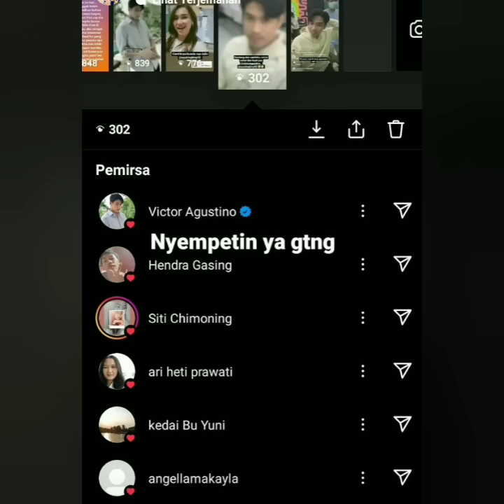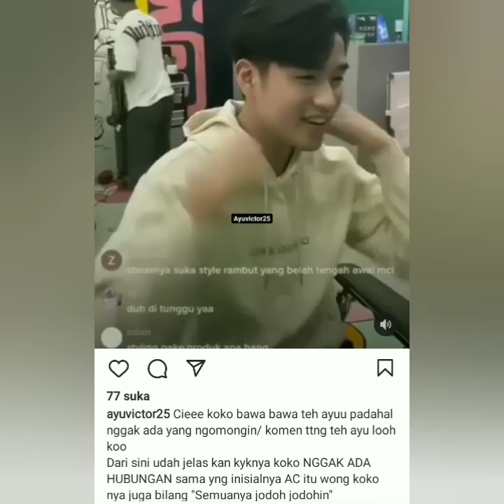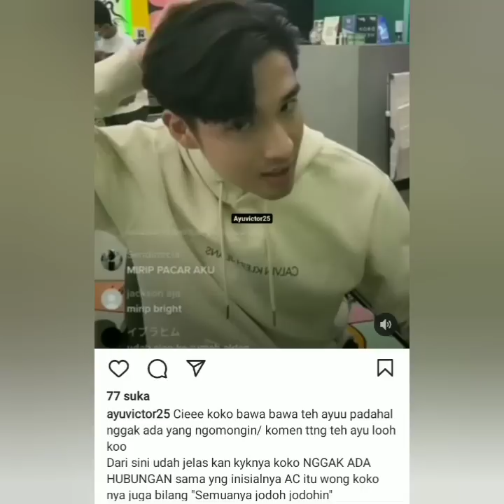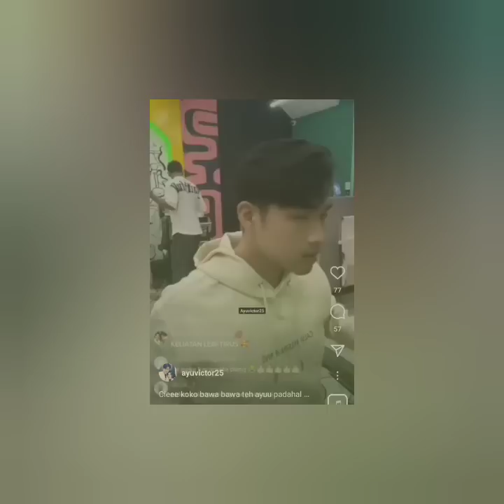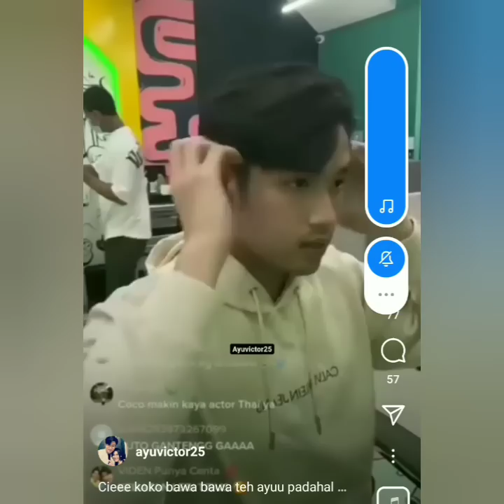LIVE VICTOR AGUSTINO BIKIN BAPER SAAT SEBUT NAMA AYU TING-TING. COBA SIMAK IN